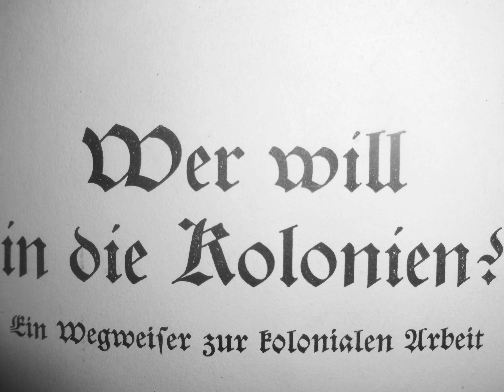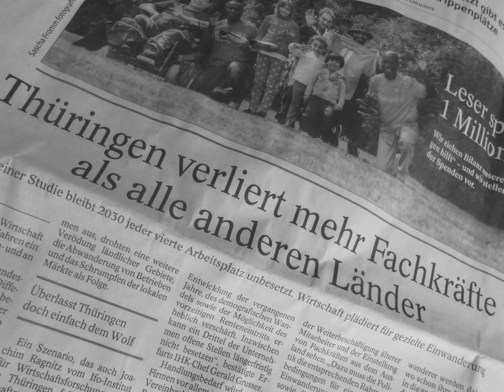Thoughts on a lifelong EU citizen's income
Im Rahmen einer nachhaltigen PPP auf der rechtlichen Grundlage des Weltklimavertrages "Paris 2015" benötigen wir:

1. Ein kommunales, also stadteigenes Grundstück, mit Straßenbahngleisanschluss

2. 5.000 freiwillige lebensfrohe Mitarbeiter*innen ab 18 Jahre mit oder ohne Berufsausbildung

3. 1 Mrd. Euro Kapitalstock für die Stiftung "NewGothaCity.de"

4. PPP-Partner*innen in allen Ingenieurbüros, Ämtern, demokratischen Parteien und Religionsgemeinschaften

5. PPP-Partner*innen in allen Unternehmen, Fach- und Hochschulen im Landkreis Gotha und in den Städten Erfurt, Arnstadt und Ilmenau

6. Etwas Zeit

7. Viel Geduld

SOMMERLANDT
Ingenieurbüro für Bauwesen & Facility Management